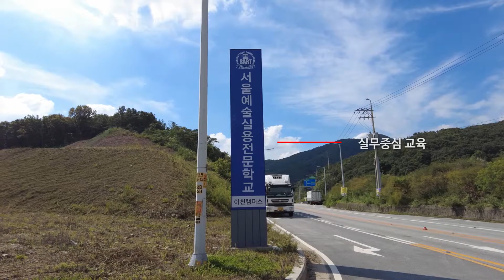애완(반려)동물과정 이천 캠퍼스 반려동물 훈련장을 소개합니다~ l 서울예술실용전문학교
서울예술실용전문학교 반려동물계열 학생들의 꿈을 지원하기 위해 조성한
애완동물과정 이천 캠퍼스 (총 면적 약 9000평) 반려동물 테마파크!

학생들의 실무 역량을 끌어올리는 교육의 장으로
차세대 인재 육성을 위해 국제 어질리티 규정에 맞춘
시설의 모습과 학생들의 수업 장면 등
다양한 이천 캠퍼스의 모습을 담은 영상입니다!